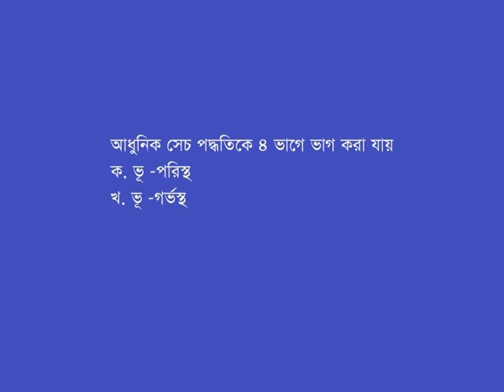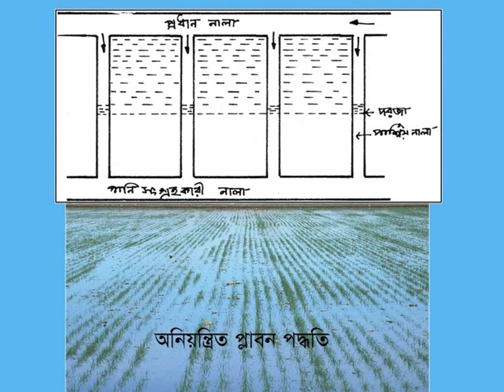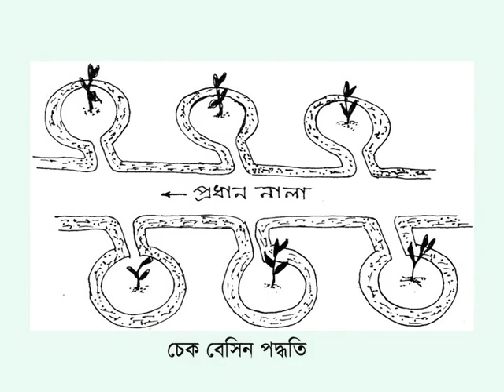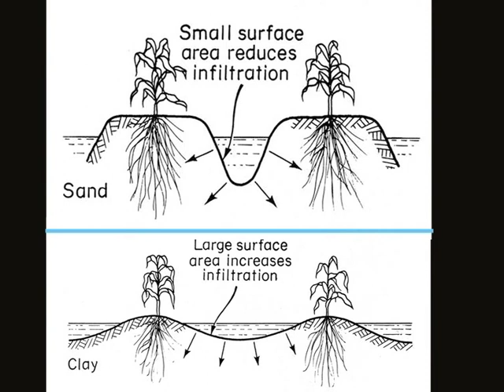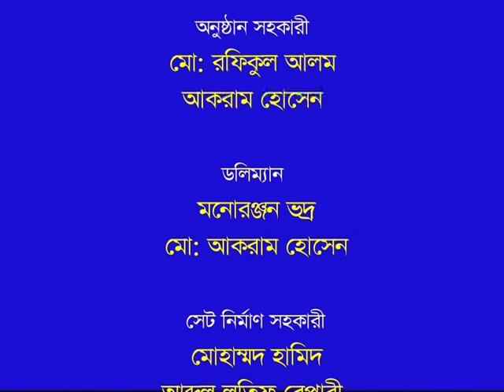BAE -3202-3rd Semester-Irrigation System and Management-সেচের ঐতিহ্যগত ও আধুনিক পদ্ধতিসমূহ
Irrigation System and Management
BAE-3202
Unit-3
Lesson-3.1 & 3.2
Topic-সেচের ঐতিহ্যগত ও আধুনিক পদ্ধতি সমূহ
SARD
Scripting & Discussion-Professor
Dr. Md. Serazul Islam-Teacher-SARD, Bangladesh Open University
Producer-Ali Ahmed
Camera
Md.Motiur Rahman
Md. Ferdus Alam
Cassette no-2828
পাঠ ৩.১ সেচের ঐতিহ্যগত পদ্ধতিসমূহ
এ পাঠ শেষে আপনি-
পানি উত্তোলনের জন্য শক্তি ব্যবহারের ভিত্তিতে সেচের প্রকার ভেদ বর্ণ্না করতে পারবেন।
ঐতিহ্যগত পদ্ধতিতে ব্যবহৃত বিভিন্ন সেচ যন্ত্রপাতির নাম বলতে ও লিখতে পারবেন।
বাংলাদেশে ব্যবহৃত বিভিন্ন ঐতিহ্যগত সেচ যন্ত্রপাতি সম্পর্কে বলতে ও লিখতে পারবেন।
সেচের জন্য পানিকে উৎস হতে জমিতে উত্তোলন করতে হয়। পানি উত্তোলনের জন্য শক্তি ব্যবহারের ভিত্তিতে সেচ কাজ কে দু'ভাগে বিভক্ত করা যায়, যেমনঃ-
ঐতিহ্যগত  বা সনাতন পদ্ধতি ও
আধুনিক পদ্ধতি
ঐতিহ্যগত পদ্ধতিতে মূলত মানুষের কায়িক শ্রম ও পশুশ্রম ব্যবহার করে অতি প্রাচীনকাল থেকেই সেচ কাজ চলে আসছে এবং বর্তমান কালেও অনেক ক্ষেত্রেতা ব্যবহৃত হচ্ছে। অন্যদিকে আধুনিক পদ্ধতিতে যান্ত্রিক শক্তি ব্যবহার করে পানি উত্তোলন করা হয়।